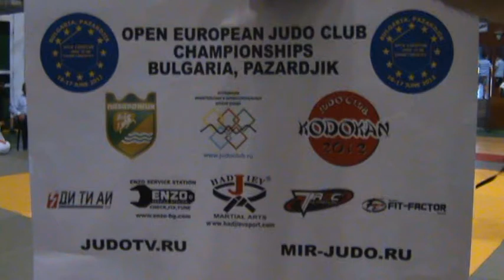OPEN EUROPEAN JUDO CLUB CHAMPIONSHIPS 2012